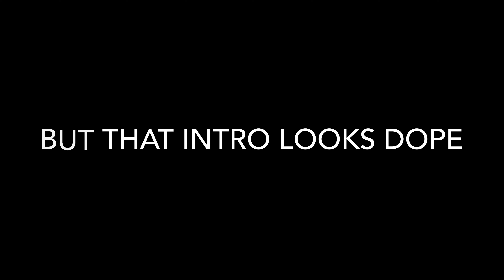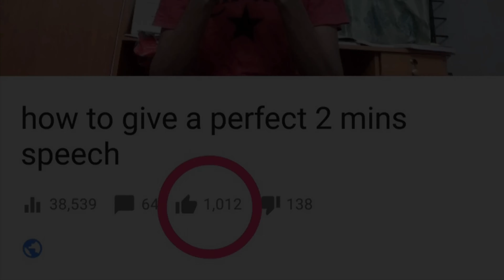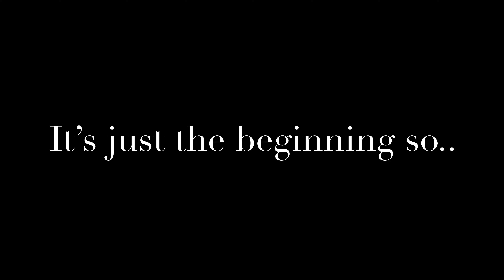THIS IS FROST TUBE || trailer